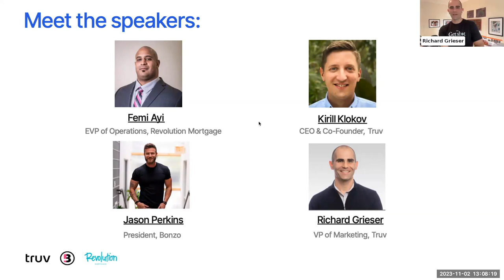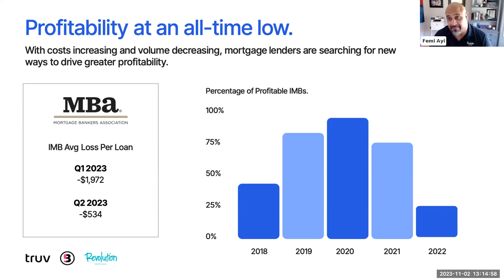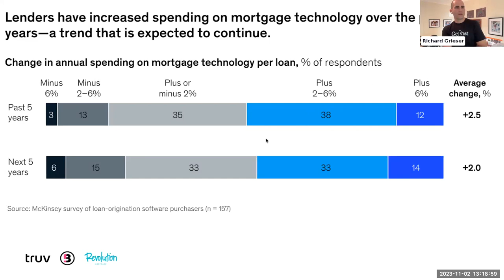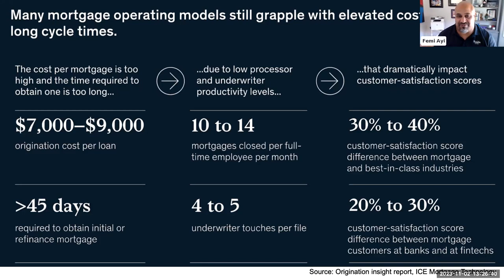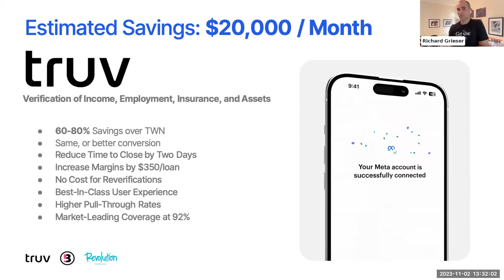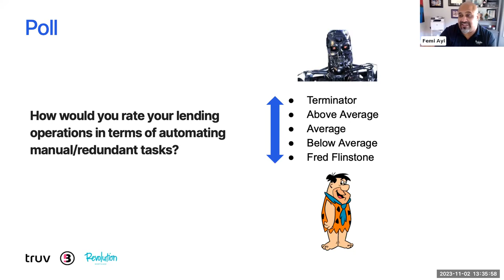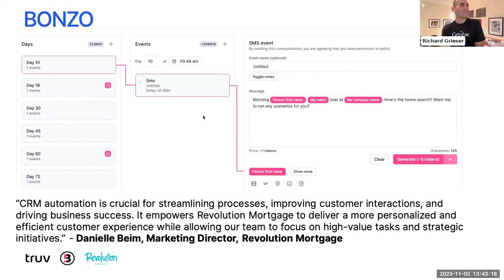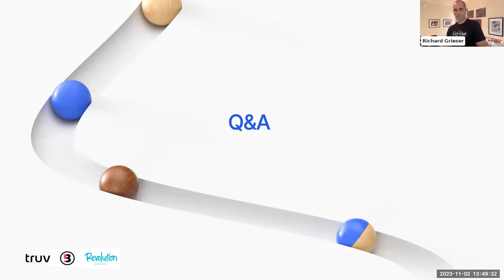Essential efficiency and optimization strategies to win in this market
Profitability is at an all-time low. With costs increasing and volume decreasing, mortgage lenders are searching for new ways to drive greater profitability. Efficiency and optimization aren’t the keys to winning in this market. They are the requirements to survive.

Join Femi Ayi, EVP of Operations at Revolution Mortgage, Kirill Klokov, CEO at TRUV, and Jason Perkins, CEO at Bonzo as they break down efficiency and optimization strategies that you can put in practice today!